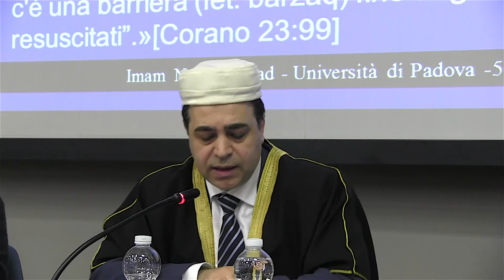Agonie dell'identità - Corpo e coscienza nella mistica e nelle religioni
AGONIE DELL'IDENTITÀ
Vivere morendo: Approcci da Psicologia, Neuroscienze, Medicina, Sociologia e Filosofia

Congresso Internazionale
2-3-4 novembre 2017

CORPO E COSCIENZA NELLA MISTICA E NELLE RELIGIONI
PAOLO TRIANNI

AKKAD NADER
La coscienza e l'abbraccio col divino nell'Islam

GUIDALBERTO BORMOLINI
Il corpo di luce nella mistica e i livelli della coscienza

RAV ADOLFO LOCCI
L'uomo e la libertà nella tradizione ebraica

IDENTITY AGONIES
Living dyingly: Approaches from Psychology, Neuroscience, Medicine, Sociology and Philosophy

International Conference 2-3-4 november 2017

BODY AND AWARENESS IN MYSTIC AND RELIGIONS
PAOLO TRIANNI

AKKAD NADER
The coscience and the relationship with God in Islam

GUIDALBERTO BORMOLINI
The body of light in mysticism and levels of consciousness

RAV ADOLFO LOCCI
Man and freedom in Jewish tradition

Immagine di copertina
Foto: Katarzyna Białasiewicz/123RF. Editing: Deborah Coron e Marco Piscitello